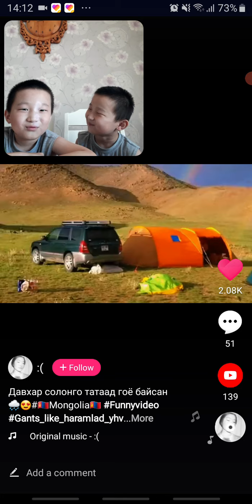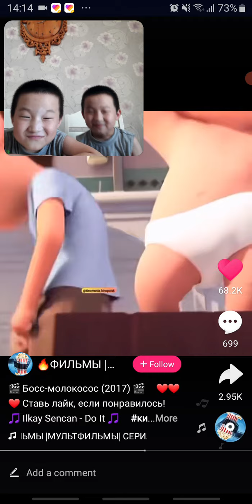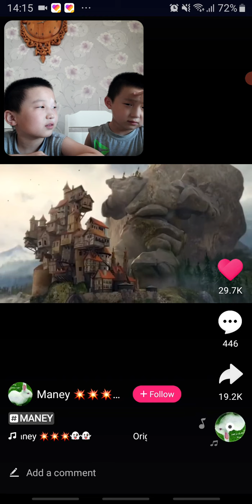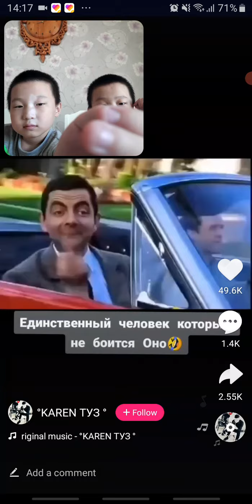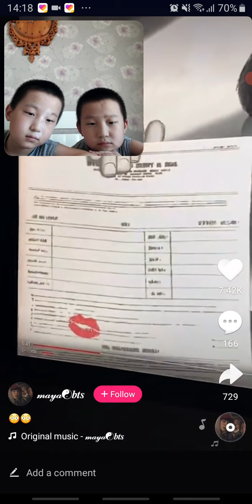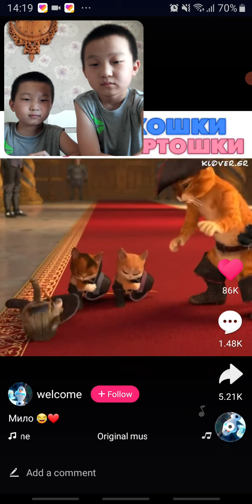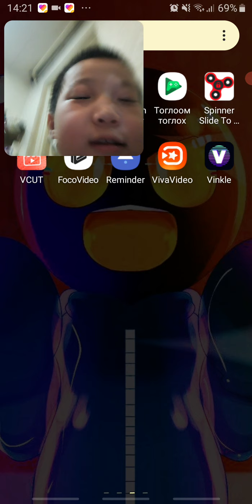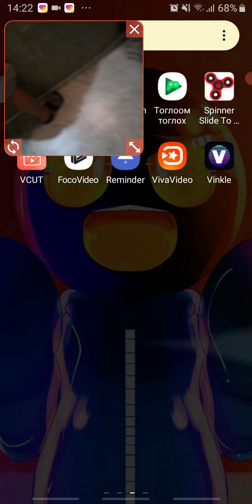юүч хэлч болох гүй 🤐